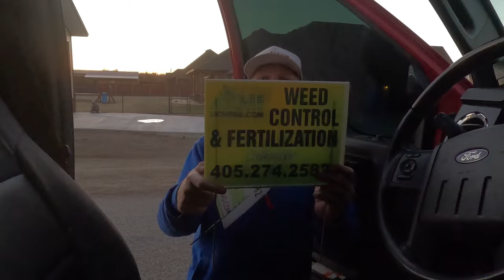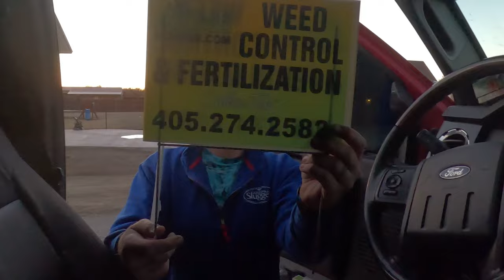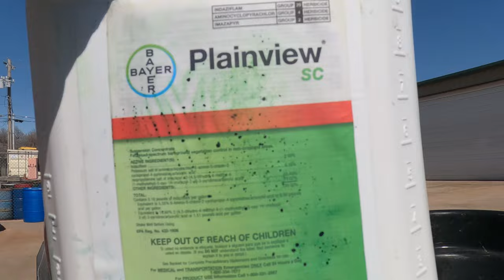We GAMBLED…and we LOST!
548 💖💲 ✌   We took a gamble last year on some snow equipment.  The Farmer’s Almanac assured us that there would be plenty of snow and ice in central Oklahoma.  The weathermen were calling for a cold wet winter.  Never happened.  We made almost zero money with our salter and plow last winter.  At least we now have the equipment for when we do get some white stuff or ice.  In business you will sometimes have to gamble a bit in order to grow.  Sometimes our gambles don’t pay off.
Mailing address for ACME Mowing:
Companies that I have found that stand behind their products:
Link’s Lawn Equipment, Mustang, OK.

Our stuff (so far):

2015 Ford F350 Platinum
2012 Tundra Tundra
2007 GMC
2021 Toyota Tundra TRD PRO (Sup. Truck)
SnowEx Snow Plow
SnowEx truck-bed Salt spreader
2-16’ x 7’ tandem axle trailers
Z-Spray Max
Z-Spray LTS 2024
Z-Spray LTS Junior 2023
Z-Spray circa 2017
SnowEx V-Maxx 8500
SnowEx HDV snow plow
Spartan 61” Zero Turn Mower
Ferris 72”
Exmark Vertex 48” stander
Exmark Lazer Z 52” E-Series zero turn
Exmark Vantage 36” stander
Exmark 21” Self-propelled Commercial mower
Accelerator Bagger
Echo SRM-2620T trimmer
Toro 21” 163cc Front-Tine Tiller
Stihl HS 56 bush trimmer
Stihl SGA 85 Backpack sprayer
Stihl FS 111 R Stihl FC 91 Edger
Stihl MS 271 Gas Chainsaw
Stihl MSA 220 Electric Chainsaw
Stihl HTA-85 Electric Pole saw Rotary Surface Cleaner
5 gal. SureCan Rack Green Touch
2.2 gal. SureCan Rack
Equipment Defender line reel